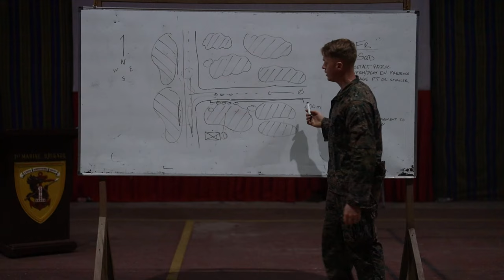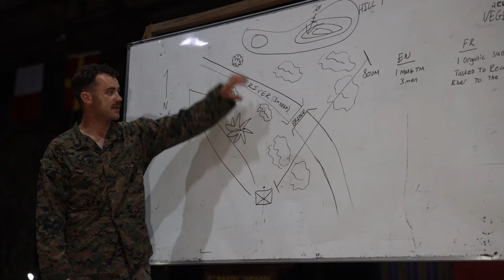MAREX 24: Intense Close Quarters Battle Training with U.S. Marines & Filipino Troops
Join us in this intense close quarters battle training session during MAREX 24, where U.S. Marines and Filipino troops come together to sharpen their skills and enhance interoperability. Watch as these forces demonstrate their tactical expertise and teamwork in a challenging and realistic environment.

B-Roll: MAREX 24: U.S. Marines, Armed Forces of the Philippines conduct close quarters battle training
COTABATO, MINDANAO, PHILIPPINES
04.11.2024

U.S. Marines with Echo Company, 2nd Battalion, 1st Marine Regiment, 1st Marine Division, alongside Armed Forces of the Philippines service members, complete close quarters battle training during Marine Exercise 2024 near Cotabato City, Mindanao, Philippines, April 11, 2024. MAREX 2024 is a bilateral exercise between the U.S. Marine Corps and the Philippine Marine Corps designed to further enhance relationships, interoperability and combined arms capabilities in a realistic training environment. (U.S. Marine Corps video by Sgt. Ryan Hageali)

Film Credits: Video by Sgt. Ryan Hageali
1st Marine Division